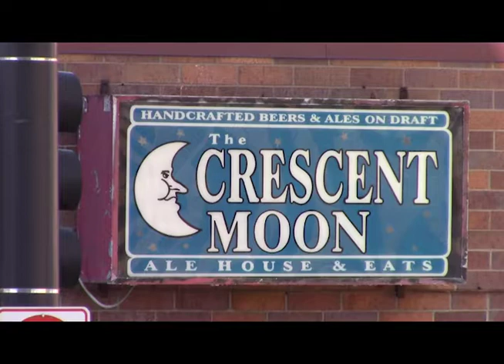Finding Omaha: Bill | Omaha Documentary Series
Bill has a passion for craft beer. I could tell by the way his employees spoke about him, Bill would be a wealth of knowledge. Bill runs Beer Corner U.S.A. in Omaha as well as Infusion Brewery.

Finding Omaha is an interview documentary series that gives viewers the chance to learn about different people, their life and what it's like to live in the city of Omaha.

Omaha, Nebraska